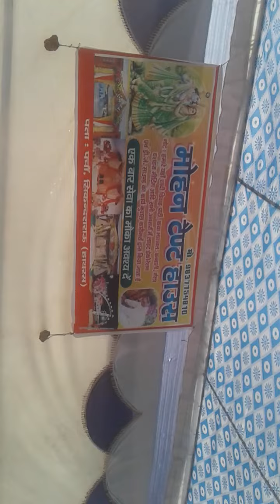June 6, 2020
मोहन